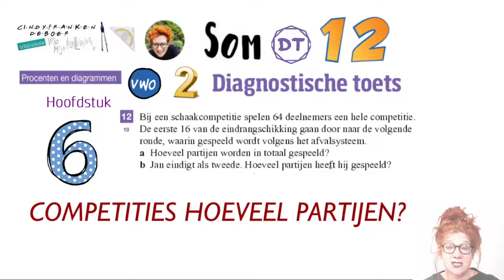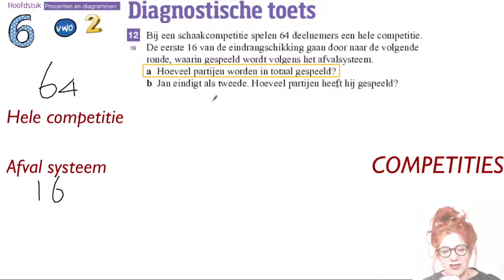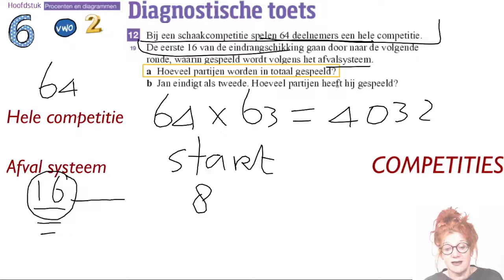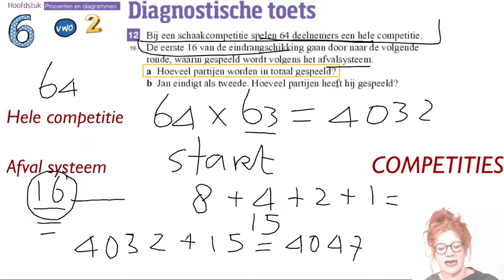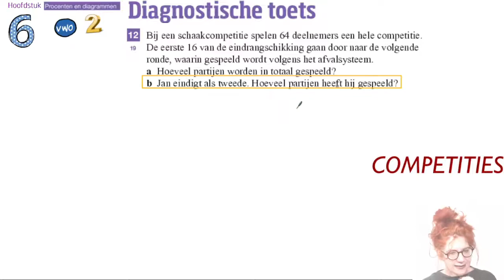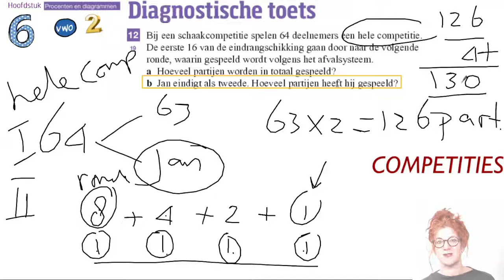V2 H6 som 12 diagnostische toets COMPETITIES Hele competitie afvalsysteem hoeveel partijen zijn er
COMPETITIES Hele competitie en afvalsysteem hoeveel partijen en hoeveel speelt jan er als hij tweedes wordt. ALGEMENE UITLEG COMPETITIES KIJK DIT FILMPJE
Hoe werkt het met het afvalsysteem en met hele competitie. Hoe kun je het aantal gespeelde partijen uitrekenen.